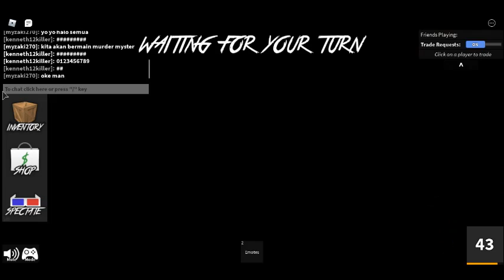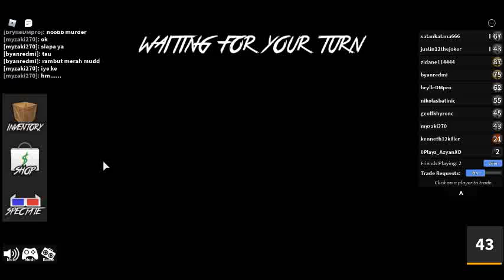menipu teman sendiri [murder mystery]feat oke biyan